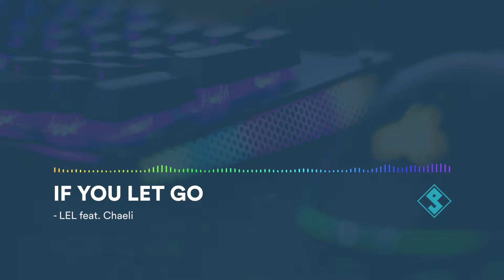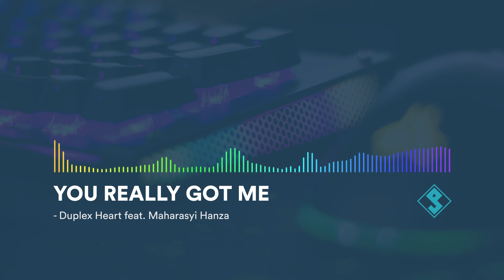5 Best RNB songs in EpidemicSound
5 Best RNB songs in Epidemic Sound (My picks)